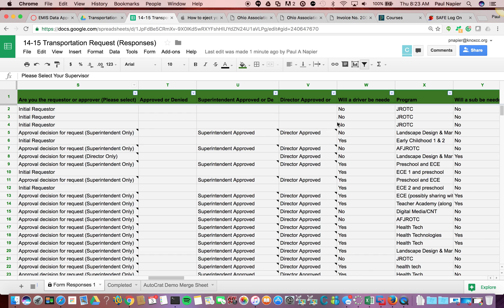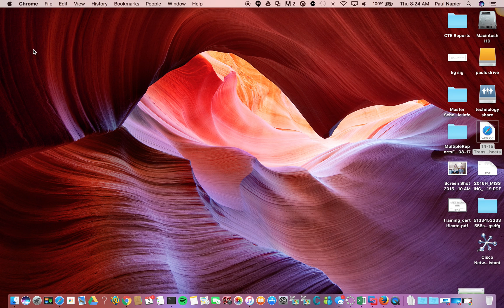How to create a shortcut to a google doc on your desktop